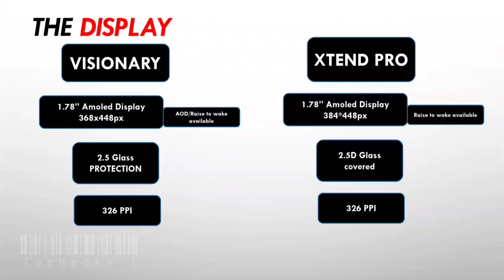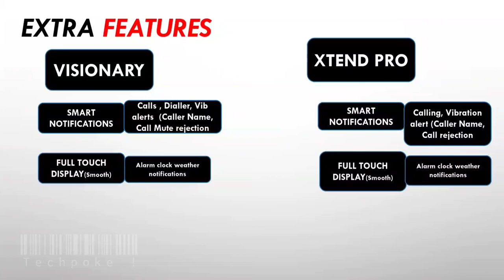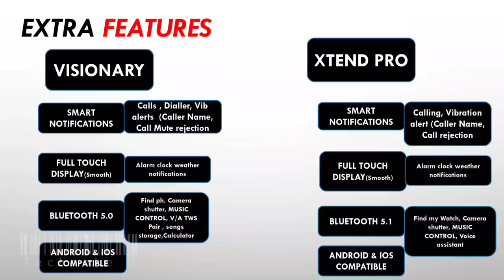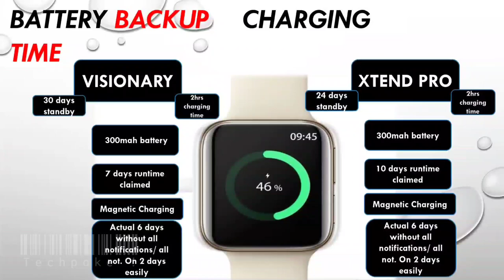Fireboltt visionary Vs Boat watch xtend pro | calling amoled disply | which is best 🤔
Guys aaj hum comparison karenge best brands with best smartwatch ka but there is a twist so let's see what is the final twist in this comparison

Fireboltt visionary straps link - 🤩
Light blue

Other fireboltt best watches 😍

under 2k
ninja 3
talk 2

under 3k (offer
ninja calling

under 4k (offer
Ring 3
Ring pro

under 5k (offer

under 6k (offer

Other Boat best smartwatches 😍

Under 2k (offer
boat xtend
boat wave lite
boat flash
pulse buzz (calling
boat wave call

Under 3k (offer
xtend sport

Under 4k (offer
boat xtend pro
boat watch primia
boat blaze

boat xtend pro l
fireboltt Visionary price
fireboltt Visionary Temperature monitor

Musician: LiQWYD